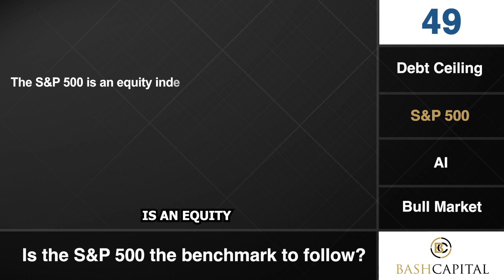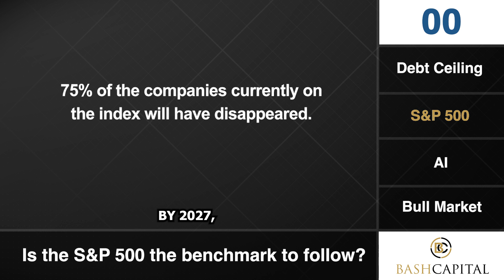BASH Shorts: S&P 500 Revealed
Check out our Chief Financial Officer Matthew Bagell discuss the S&P 500 from June 2023.